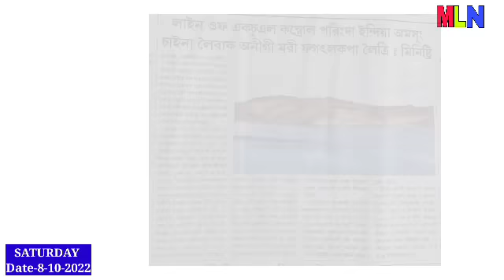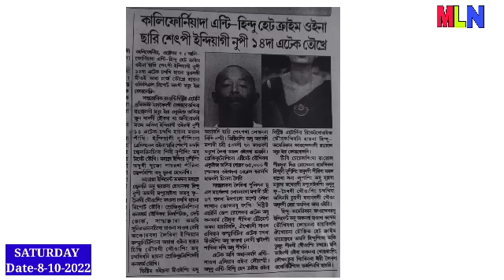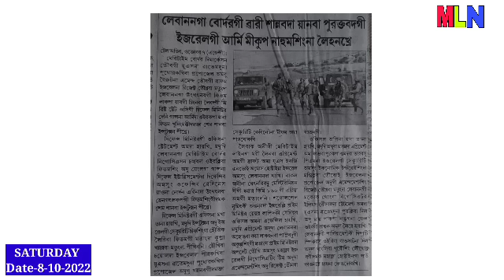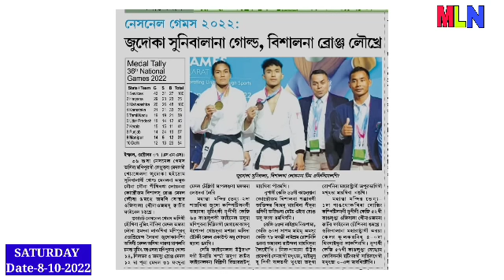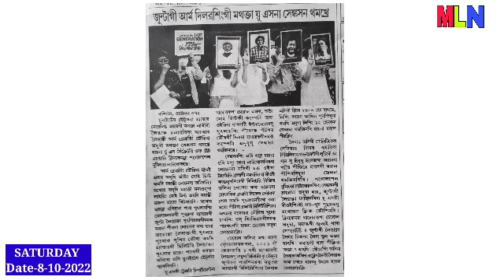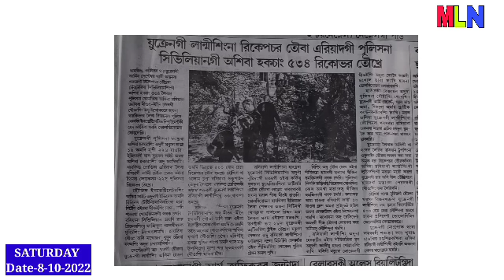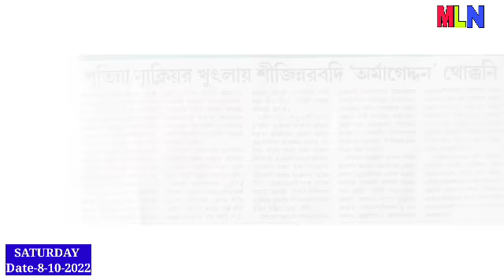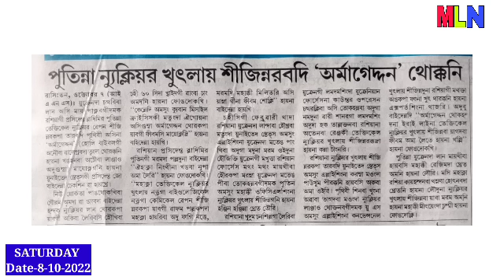Putin gi punsi sangnaba Laison pangthokkhre